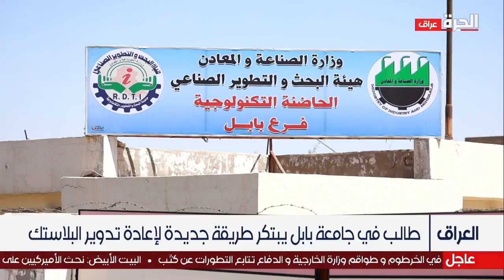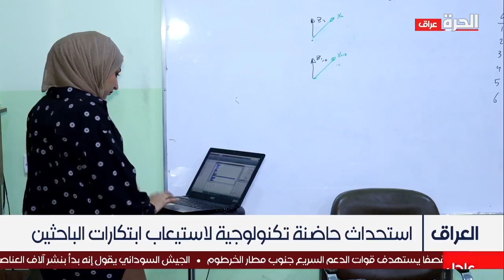تسجيل أكثر من 100 ألف بحث علمي عراقي خلال السنوات الأخيرة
سجلت جامعات العراق خلال الأعوام القليلة الماضية الاف الأبحاث العملية في مستوعبات عالمية . وفي اليوم العالمي للابتكار دعا مختصون إلى إيلاء الأبحاث والاكتشافات التي يقدمها الطلبة العراقيون اهتماما أكبر والاستفادة منها.

حمل تطبيق "الحرة كونيكت" للتلفزيونات والهواتف الذكية:

أمازون فاير